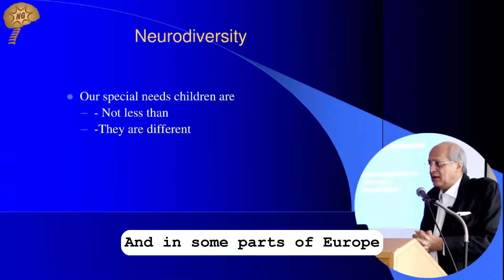Changing mindsets: Nuerodiversity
Dr Alok Sharma speaking on the Concept of Neurodiversity at the Virginia conference, USA.